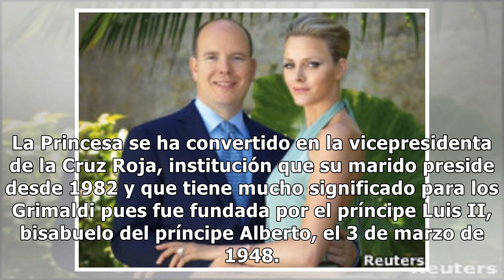Charlène de Mónaco refuerza la unión con su marido al asumir un nuevo cargo en plena polémica